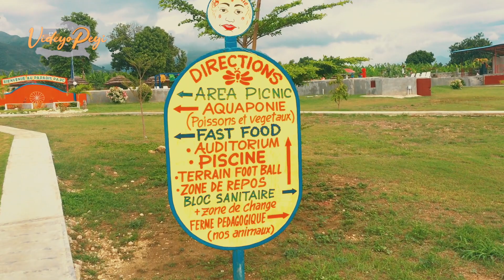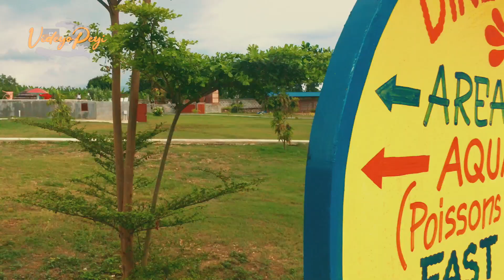PARADIS Parc d'Attraction 2021 (My return to the park) - Bois Neuf, SAINT-MARC, Haiti